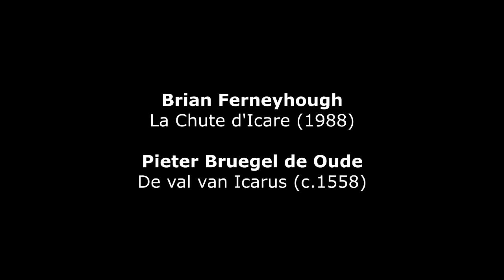Brian Ferneyhough : La Chute d'Icare (1988)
Brian Ferneyhough (*1943) : La Chute d'Icare (The Fall of Icarus) (1988) - Ernesto Molinari, clarinette - Ensemble Contrechamps -
Zsolt Nagy, conductor
Pieter Bruegel de Oude (The Elder) (c.1525-1569) : De val van Icarus (c. 1558) - Musées royaux des Beaux-Arts de Belgique, Bruxelles (Belgium)